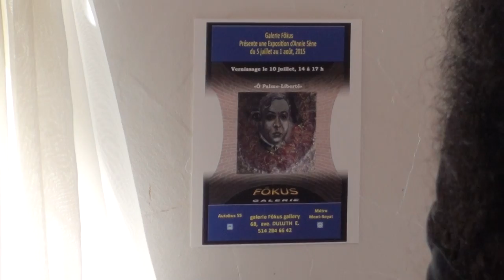Fôkus : Annie Sène 2015-07-10